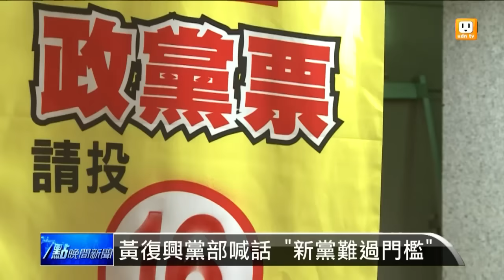【2016.01.05】政黨票搶破頭 國新合作恐破局 -udn tv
選戰進入最後關頭，藍綠激戰區，紛紛互相爆料、捉對廝殺。國民黨立委蔡正元，今天指控時代力量候選人林昶佐，高喊反服貿，但他的母親卻在大陸當執業會計師，大賺人民幣。除了立委陷入混戰，這次有18個政黨搶攻政黨票，其中，國民黨和新黨要爭不分區席次，國新合不合，就看周六的大遊行，新黨會不會參加。完整內容 , FB , Twitter , G+